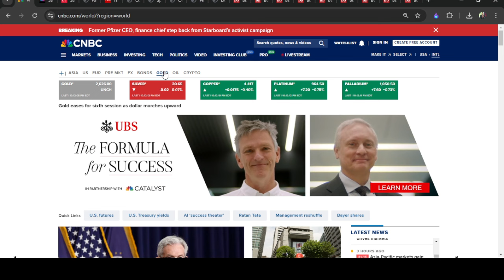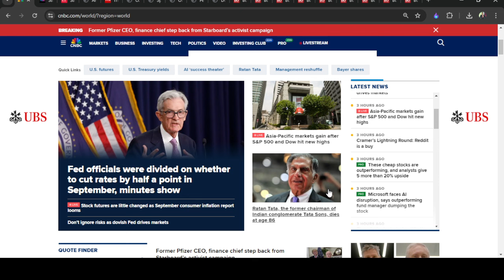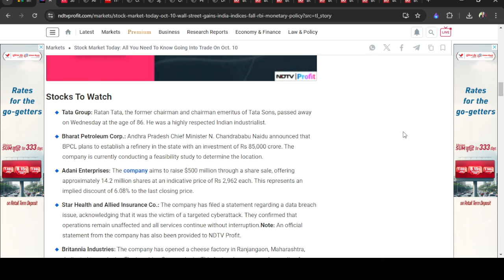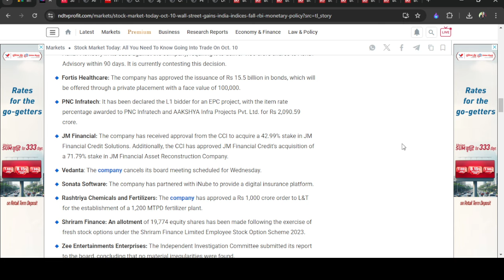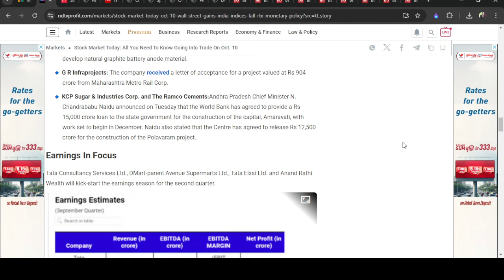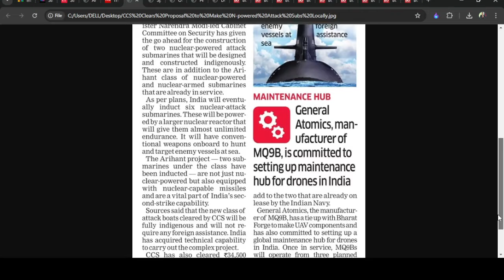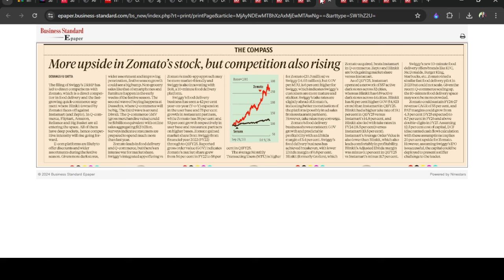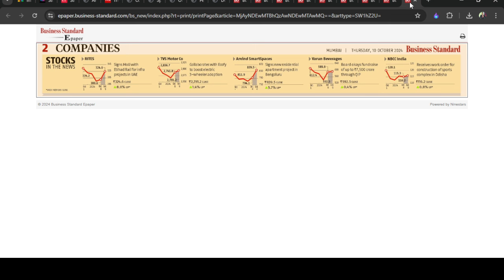ratantata RIP| లాభాల ప్రారంభమే | Tata Stocks, BPCL, PNC Infra| Bharat Forge, SBI, Ethos, Spicejet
Top Business Headlines in Telugu | For 10th Oct 2024| Stock Market Updates in Telugu | బిజినెస్‌ హెడ్‌లైన్స్‌ | స్టాక్‌ మార్కెట్‌ సమస్త సమాచారం | ప్రధాన దినపత్రికల్లోని స్టాక్‌ మార్కెట్‌ సమాచారం, కార్పొరేట్‌ హెడ్‌లైన్స్‌ | Stocks in News | Stocks to Watch before trade | Trending Stocks | నాగేంద్ర సాయి | బిజినెస్‌ జర్నలిస్ట్‌ | Business Journalist |